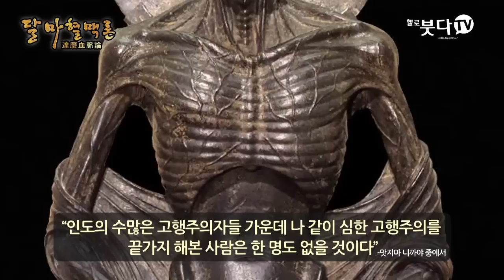[혈맥1] 출재가, 불자 비불자 차별 없어, 선불교 탄생 비화, 선정, 중도, 참된 깨달음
* 후원안내 : 목탁소리-대원정사와 유튜브 영상 업로드는 도반님들의 무주상보시로 제작, 운영되고 있습니다.(정기 및 일시후원, 불사, 인등 및 연등접수, 연말정산 가능)

유튜브/밴드/팟빵/오디오클립/카카오스토리채널/브런치 : 법상스님의 목탁소리
트위터 : @moktaksori